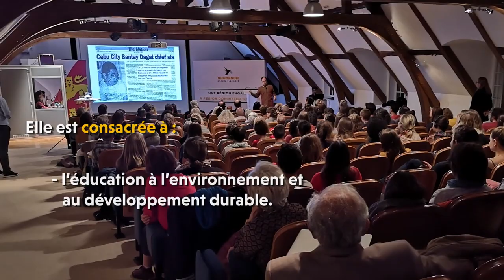Forum mondial Normandie pour la Paix 2019 : conférence d'Antonio Oposa